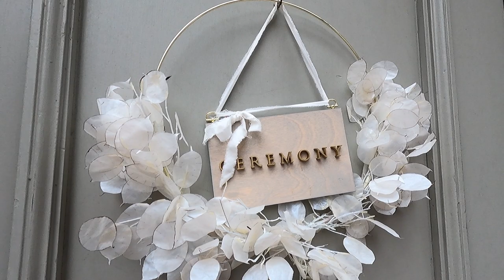Wedding Dress Shopping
The wedding festivities for DM Adventures have begun! Meaghan and her best friend Angabin went dress shopping at Ceremony in Boston. After dress shopping we all met up for food sampling at a famous Indian restaurant in Harvard Square.

While the dress shopping and food sampling yielded no results, we cherished the time spent with Angabin and Sajjad.

About DM Adventures

We are a digital nomad couple on an adventure to live life on our own terms. Let us inspire you to break free from the ordinary and embrace a life filled with endless possibilities powered by a laptop lifestyle. Join us on our DMAdventures as we share the joys of being digital nomads, blending work and travel seamlessly. Together, let's create a community of dreamers and doers who believe in living life on their own terms.